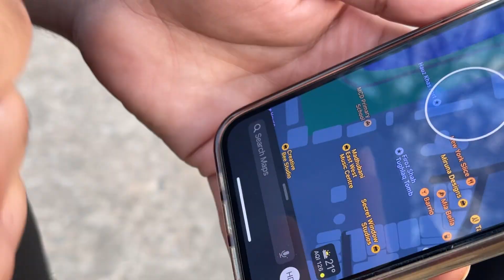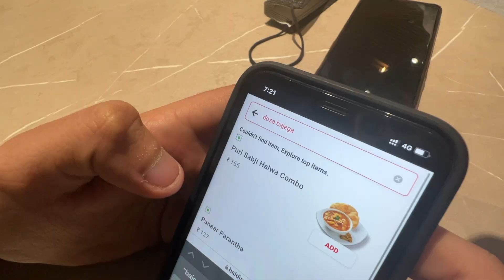TATTOO KARWA LIYA ? | LAKSHAY CHAUDHARY VLOGS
EPICC TATTOO REVEAL (gone wrong)